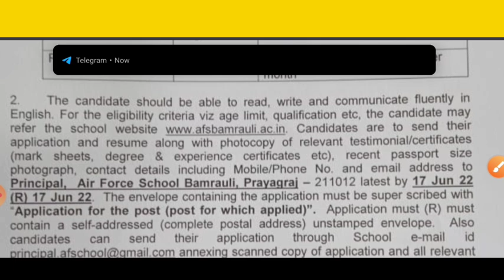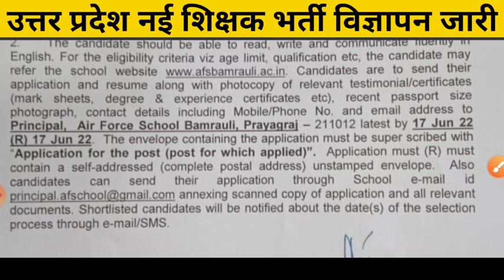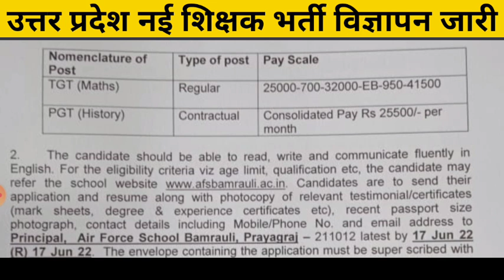UP नई TGT PGT सरकारी शिक्षक विज्ञापन जारी 2022